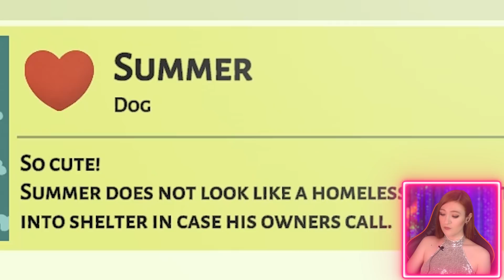אני הולכת לאמץ כלב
היי! היום אני רוצה לעשות סרטון גיימינג! בואו ביחד נשחק  במשחק מטורף ואני הולכת לאמץ כלב. כן, במשחק. זה לא יהיה אחד המשחקים לטלפון אבל הוא פשוט מטורף! כן מזמן בקשתם לעשות סרטון גיימינג והינה - עשיתי אותו. יהיה הכל – צחוקים, קטעים מצחיקים, כשלונות קורעים ועוד. אין מצב שתצליחו לא לצחוק =)